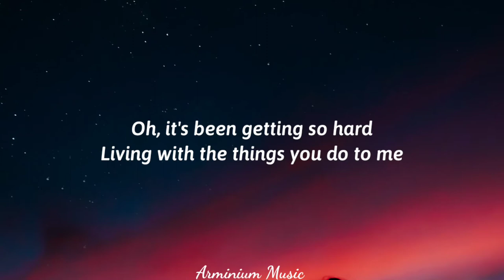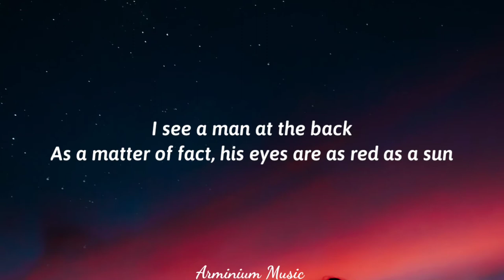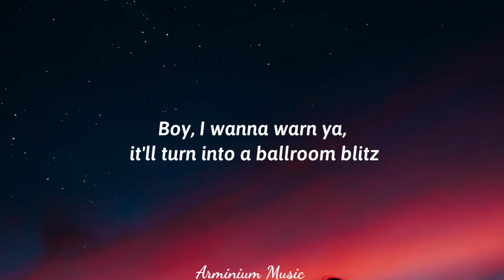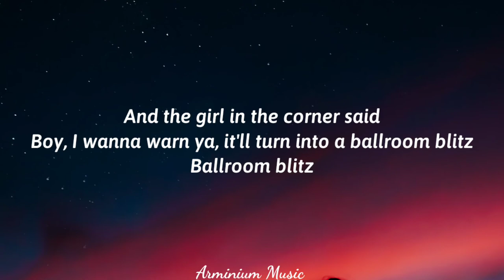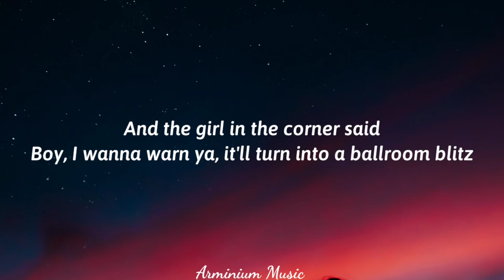The Struts - Bollroom Blitz (Lyrics) [from The Umbrella ]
The Struts - Bollroom Blitz (Lyrics) [from The Umbrella Academy]

Lyrics

[Intro]

Are you ready Jed?
"Uh huh"
Adam?
"Yeah"
Geth?
"Okay"
Well, alright fellas, let's gooooooo!

[Verse 1]

Oh, it's been getting so hard
Living with the things you do to me
My dreams are getting so strange
I'd like to tell you everything I see

[Refrain]
I see a man at the back
As a matter of fact, his eyes are as red as a sun
And a girl in the corner, let no one ignore her
'Cause she thinks she's the passionate one

[Build]
Oh, yeah, it was like lightning
Everybody was frightening
And the music was soothing
And they all started grooving

[Chorus]
And the man at the back said
Everyone attack and it turned into a ballroom blitz
And the girl in the corner said
Boy, I wanna warn ya, it'll turn into a ballroom blitz
Ballroom blitz
Ballroom blitz
Ballroom blitz
Ballroom blitz

[Verse 2]
Oh oh, I'm reaching out for something
Touching nothing is all I ever do, yeah
Oh oh, I softly call you over
When you appear there's nothing left of you, aha

[Refrain]
And the man in the back
Is ready to crack as he raises his hands to the sky
And the girl in the corner is everyone's woman
She could kill with a wink of an eye

[Build]
Oh yeah, it was electric
So perfectly hectic
And the band started leaving
'Cause they all stopped breathing

[Chorus]
Ballroom blitz

[Bridge]
Everybody was frightening
'Cause they all started grooving

[Chorus]
Ballroom blitz
Ballroom blitz
Ballroom blitz
Ballroom blitz

Video Lyrics for Bollroom Blitz by The Struts on arminium music